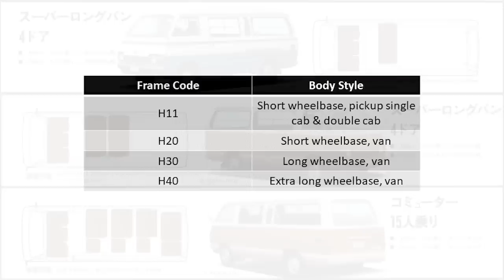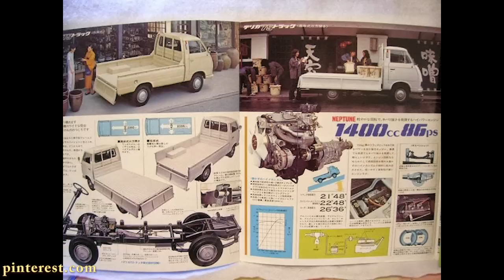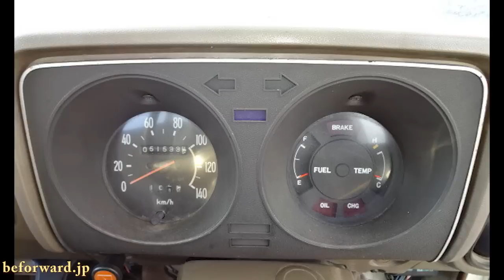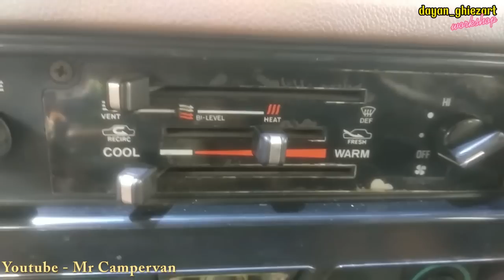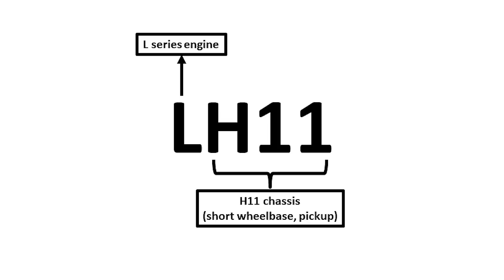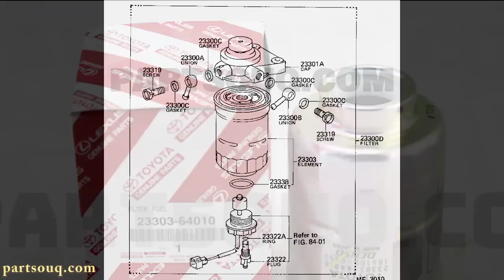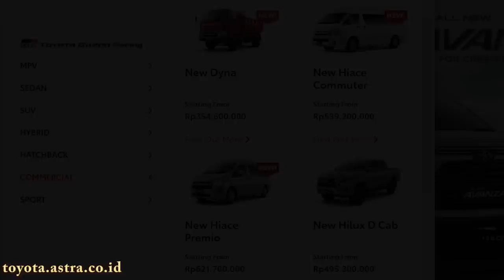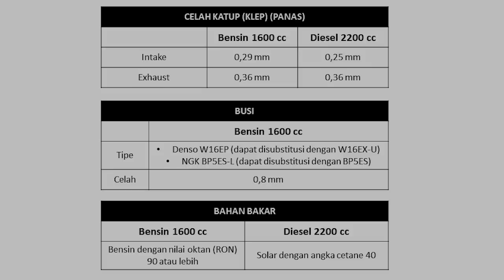Review Sejarah dan Varian Toyota Hiace Generasi 2 (RH11 & LH11) | Pick Up Terbaik di Dekade 1970an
RALAT : Terdapat satu rival Toyota Hiace H11 yang luput disebutkan di video ini yakni Volkswagen Mitra. Sama-sama bermesin 1600 cc dan daya muatnya 1 ton. Namun, mesin yang digunakan VW Mitra tersebut performanya cukup jauh di bawah Hiace. Hiace RH11 bertenaga 80 PS, sedangkan mesin VW Mitra hanya bertenaga 50 PS.

Apabila anda membutuhkan manual book / buku petunjuk penggunaan mobil ini, baik untuk memperoleh informasi-informasi untuk merawatnya maupun sekedar melengkapi koleksi, kami bisa buatkan duplikatnya di sini:

Toyota Hiace generasi kedua mulai diproduksi di Indonesia pada Februari 1977, untuk menggantikan Hiace generasi pertama yang sudah berkeliaran di Indonesia sejak awal decade 1970an, walaupun memang jumlahnya tidak terlalu banyak. Di Jepang, sebenarnya Hiace generasi kedua ini memiliki empat varian chassis, yakni chassis berkode H11 untuk pickup single cabin short wheelbase dan double cabin short wheelbase, H20 untuk minibus short wheelbase, H30 untuk minibus long wheelbase, dan H40 untuk minibus xtra long wheelbase. Namun diproduksi di Indonesia hanya yang H11 saja yakni tipe pickup single cabin. Memang ada pula versi minibus di Indonesia, tapi mayoritas diproduksi oleh karoseri dan bahan dasarnya adalah Hiace yang pickup single cabin tersebut, bukan asli dari ATPMnya.

Pada saat itu, Hiace generasi kedua ini merupakan salah satu pickup tanpa moncong paling besar di Indonesia, baik dari daya muatnya maupun kapasitas mesinnya. Hiace generasi kedua ini memiliki daya angkut hingga satu ton, dan ini merupakan satu-satunya pickup tanpa moncong di Indonesia yang memiliki daya angkut sebesar itu di dekade 1970an. Karena saat itu pickup lain yang daya angkutnya sampai 1 ton semuanya memiliki moncong, seperti Datsun GN620 dan Chevrolet LUV generasi pertama. Sedangkan rival terdekatnya yang sama-sama tidak bermoncong yakni Mitsubishi Colt T120 daya angkut resminya hanya 750 kg saja.

Pada video ini kami membahas secara detail varian-varian Toyota Hiace generasi kedua, sejak pertama kali diproduksi di Indonesia pada 1977 dengan mesin bensin tipe12R 1600cc, kemuculan mesin diesel tipe L berkapasitas 2200cc, hingga akhir produksinya di tahun 1985. Kami bahas varian-varian yang ada di Jepang dan tentu saja yang diproduksi lokal di Indonesia, dari pickup, minibus CBU, hingga minibus produksi karoseri lokal terutama yang menjadi rekanan resmi ATPM yakni PT Superior Coach. Juga kami bahas penyempurnaan-penyempurnaan yang dilakukan pada Toyota Hiace seri H11 ini selama masa produksinya, terutama pada periode 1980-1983 di mana Hiace ini mengalami perubahan hampir setahun sekali.

Kami tidak bermaksud untuk menyinggung maupun mempromosikan (endorse) siapapun dan apapun yang terlihat di video ini.